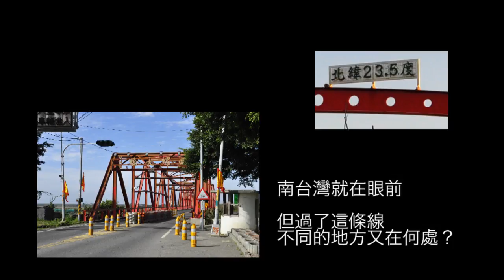EASTBNB東方食宿網-曾鼎權.mp4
這是為了東方食宿網 （ 所作的影片
是環島記行的影片整理

其中要特別感謝 Nelson Pan from HK 幫我拍的兩張照片ＸＤ